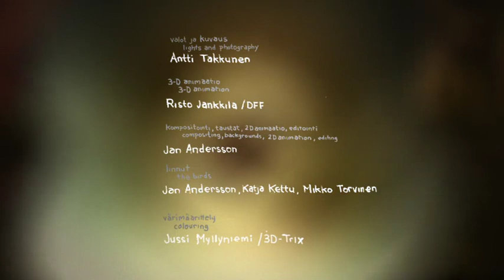Jan Andersson & Katja Kettu | MANKELI - THE MANGEL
There once was a mangel,
a male angel, that is.
He had small little horns, his tail was plug
and he had a hubcap as a halo.

A jackdaw tore off his wings (It was a Sunday)
and he tumbled to the ground and fell in love.
With a tree, that is.
From that tree grew apples and cherries,
her leaves were batwings and her roots were flesh and bone.
She grew in the backyard of a certain home.

There the mangel and the tree got married
and the trees wooden heart beat the mangel giddy

Autumn came
and with it the cold.
And the tree was cut down, chopped up and burned.

So what did the mangel do?
He sat and he cried, he didn't eat.
He withered and withered
till the frost came and took him away.